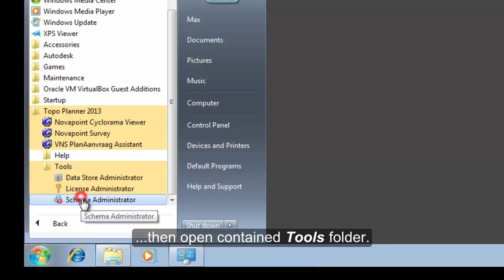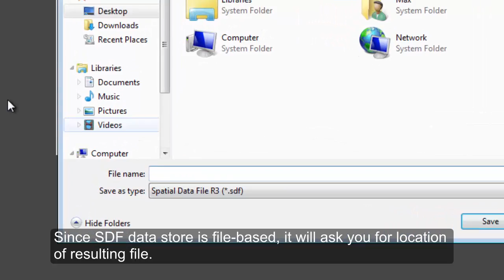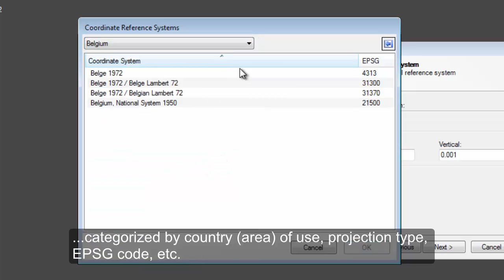GeoView - Create Empty Data Store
Video tutorial on creating an empty FDO-compatible data store to keep GeoView recordings.